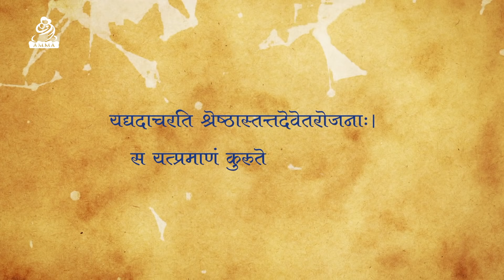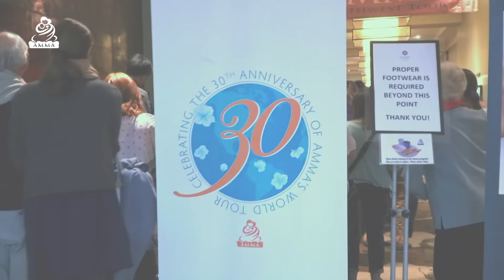Amrit Ganga - अमृत गंगा - S 2 Ep 32 - Amma, Mata Amritanandamayi Devi - Satsang, Bhajan, Darshan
Subtitle available in English, Japanese, Spanish, French, Italian, German, Dutch, Greek, Finnish

00:00 - In This Episode
00:40 - Title Song
02:13 - Intro
03:56 - Amma's Satsang
10:03 - Shiva Bhajan (Shibje Bhola)
15:21 - Amma's Yatra (Seattle, Washington)

In Episode 32 of AmritGanga Season 2, Amma says that every moment is precious. With each passing moment, we are approaching death. One who knows this will be aware. The heart and mind should act together. The mind must become more expansive and subtle. Spiritual thinking and spiritual practices are important. God speaks to us through nature, but to understand, we must have proper awareness of dharma and ethics.

This episode features the start of Amma’s North American tour in Seattle, Washington.  Also in this episode, Amma sings the bhajan, Shibje Bhola.

अमृत गँगा सीज़न २ की बत्तीसवीं कड़ी में, अम्मा कहती हैं कि प्रतिक्षण अनमोल है। प्रतिपल हम मृत्यु की ओर अग्रसर हैं! जो यह जानता है, वो सावधान रहेगा। हृदय और मन को युगपत कर्म करना चाहिए। मन में और अधिक विशालता और सूक्ष्मता आये! अध्यात्म-चिंतन व साधना महत्त्वपूर्ण हैं। ईश्वर हमसे प्रकृति माध्यम से बात करता है किन्तु उसे समझने के लिए हम में धर्म व नीति का समुचित बोध होना आवश्यक है।
इस कड़ी से, अम्मा की उत्तरी अमेरिका की यात्रा का श्रीगणेश सियाटल, वाशिंगटन से होने जा रहा है। इसी कड़ी में अम्मा का गाया भजन सुनिए, शिबजी भोला